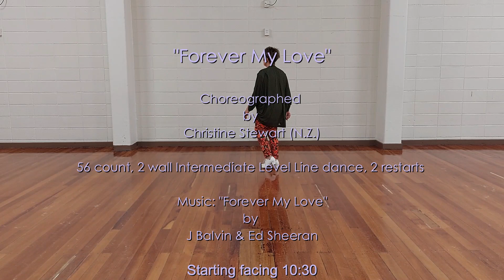"Forever My Love"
Choreographed by Christine Stewart (N.Z.)
56 count, 2 wall, Intermediate Level Line Dance, 2 restarts